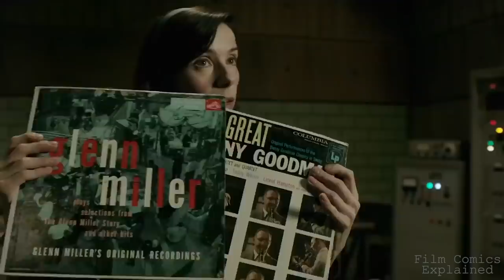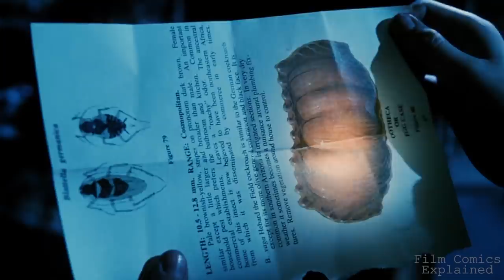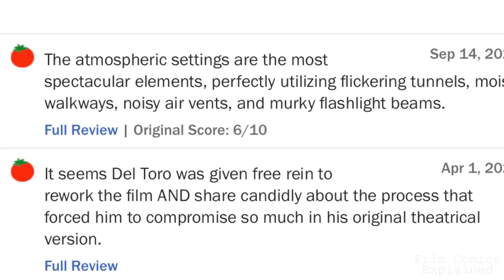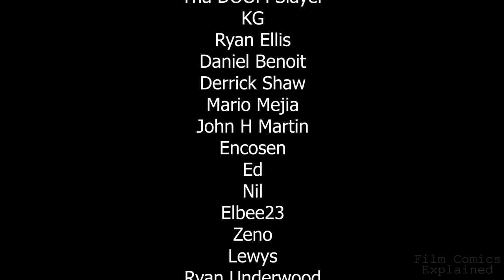MIMIC (Story + Judas Breed Creatures) EXPLAINED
Three years ago, entomologist Dr. Susan Tyler genetically created an insect to kill cockroaches carrying a virulent disease. Now, the insects are out to destroy their only predator, mankind.